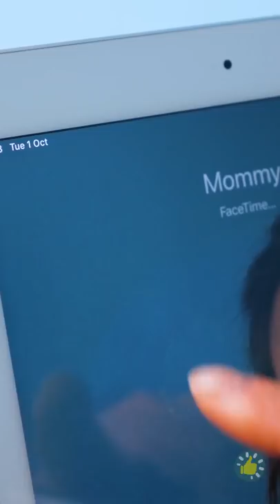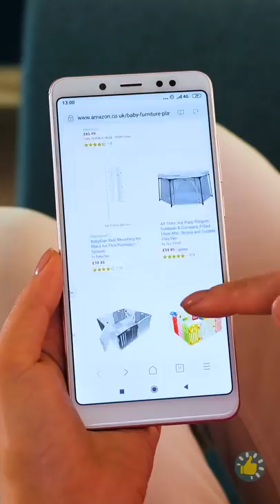TRIK TOILET👧🏻🚽🧻 KEHIDUPAN ORANG TUA ITU SULIT! KIAT DAN GADGET PINTAR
Urutan Waktu

00:00 Mengajari anak aturan dasar
00:37 Trik toilet pintar
03:17 Saat kamu punya dua anak
08:31 Parenting positif dan lembut